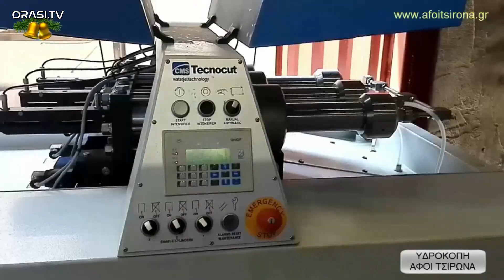ΑΕ Πυλαίας - Εθνικός Πυλαίας 1-3 (Φάσεις)